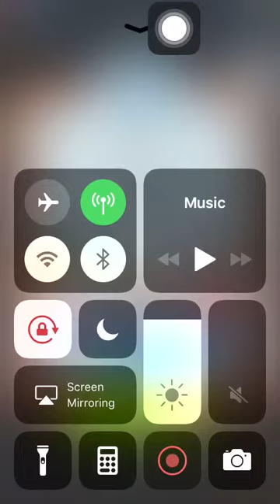Stage 515 Aggretsuko: Short timer Strikes Back! 烈子 Puzzle Gameplay